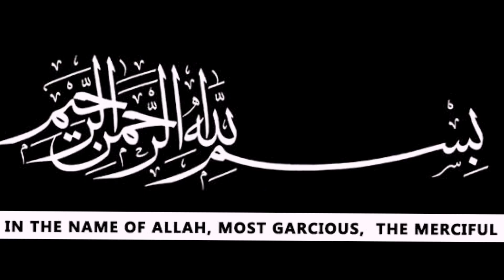Healthy Corn salad|American corn salad|weight loss salad|Healthy diet salad|sweet corn salad| saba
This Simple Corn Salad Recipe is made with fresh cut corn kernels, sweet garden tomatoes, vibrant red and orange bell peppers , onions, crisp cucumbers, a simple dressing.This is an easy to make weight loss salad re
How to make corn salad
Simple corn salad
Restaurant style corn salad
Easy tasty salad
Simple Corn Salad Recipe
Corn salad recipe
Healthy corn salad
Salad for weight loss
Corn salad for weight loss
Sweet corn
American corn salad
Easy salad recipe
Healthy salad recipe
Corn chaat
Fresh corn salad
Weight loss salad
Healthy salad recipes for weight loss
Tasty salad recipe
Homemade salad
Diet recipeescription

pakistanirecipe#recipepakistani lunchrecipe dinnerrecipe indianrecipes ASMR homemaderecipe# chicken recipe for dinner,ramdan recipe,eid recipe,dewali recipes, Christmas recipes,
hindi recipes, recipe for dinner, hindi resipes, green peas masala,
easylunchrecipe#easylunchrecipebydininghour#dinnerrecipe#
dinner recipe Pakistani|foodrecipe#|pakistanirecipe#,Korean Street,